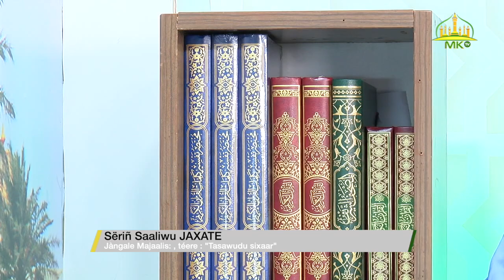Jàngale Majaalis: Sëriñ Saaliwu JAXATE, Nu war a jàng - téere : "Tasawudu sixaar"